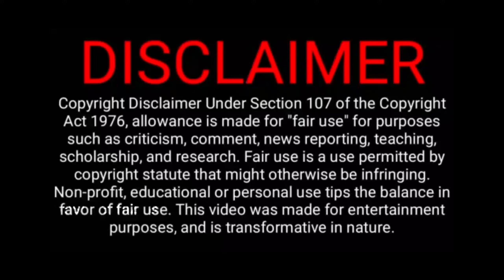Best 5 Ultimate Animal Comedy Hollywood Tamil Dubbed Movies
 I TRY TO GIVE ALL VIDEO AS MUCH AS BEST.

Intro 00:00
Paddington 2014 0:58
Scooby Doo 2002 2:22
Dr. Dolittle 1998 3:34
Underdog 2007 5:08
Garfield 2004 6:36